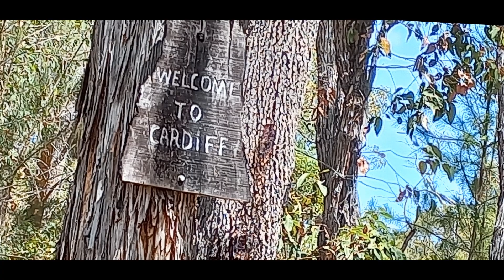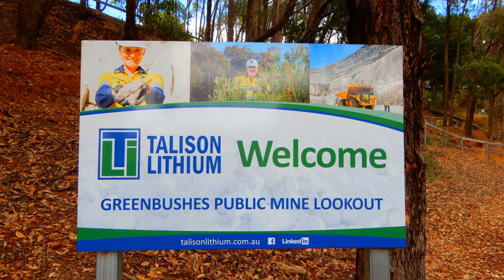Caravaning Feb 2023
Caravaning Feb 2023 - South West Western Australia